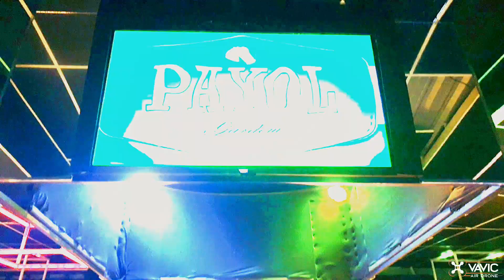Tardezinha - PAIOL NOVA IGUAÇU